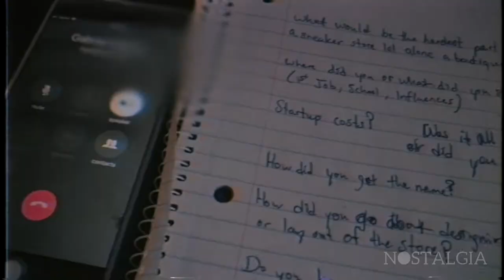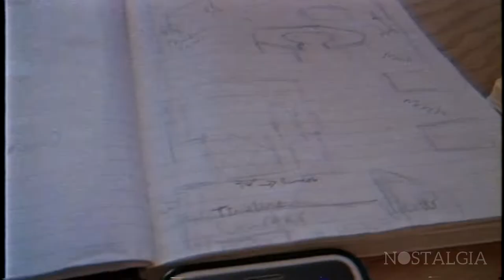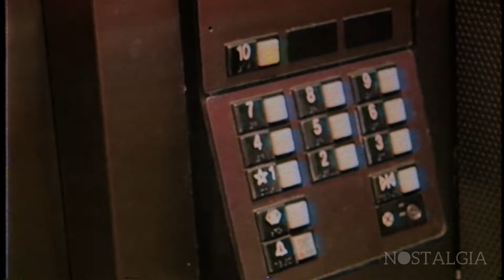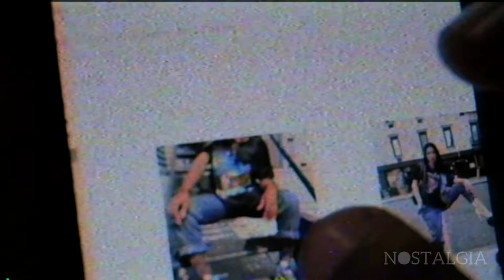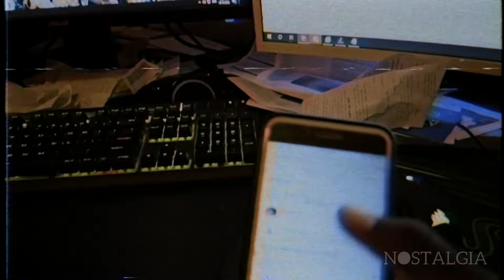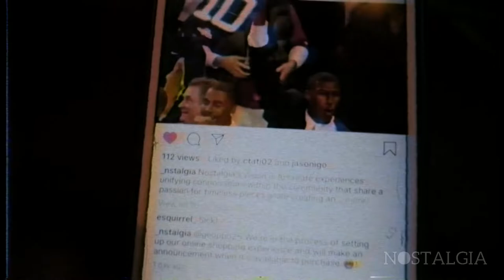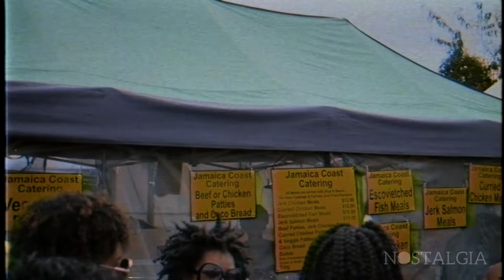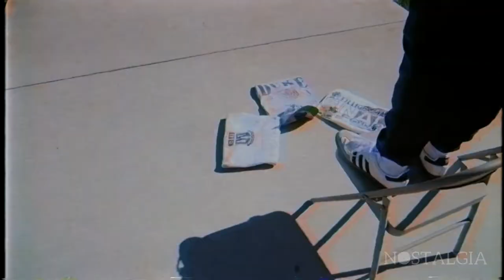The Making of NOSTALGIA & It's First Pop Up | Behind The Scenes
NOSTALGIA's vision is to cultivate experiences that unify connoisseurs within a community who share a passion for timeless fashion while creating an organic network among creatives, entrepreneurs, and enthusiasts of vintage streetwear.

Go with us behind the scenes to learn more about NOSTALGIA and how we created our first Pop Up Event.

Be sure to checkout our other media below & be the first to know when our next event is!